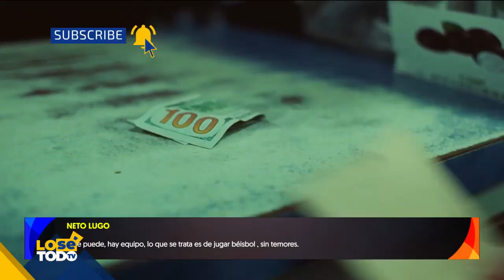BAD BUNNY LE TIRA PUYITAS AL EX DE LA MODELO KENDALL JENNER